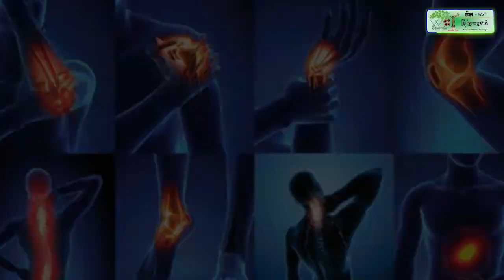សមត្ថកិច្ចចុះចាប់ទំនិញខុសច្បាប់ នៅសាខាក្រុមហ៊ុន អឹម អេស ធី អ៊ិចប្រេស នៅស្រុកកំរៀង ខេត្តបាត់ដំបង